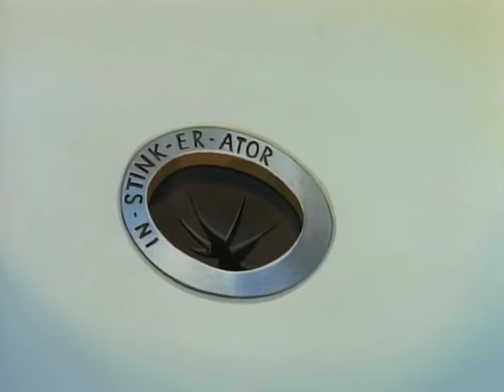Ren and Stimpy - Ren gets put in the insane asylum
just some clips of crazy old Ren in this episode